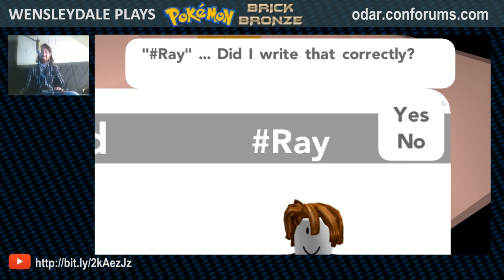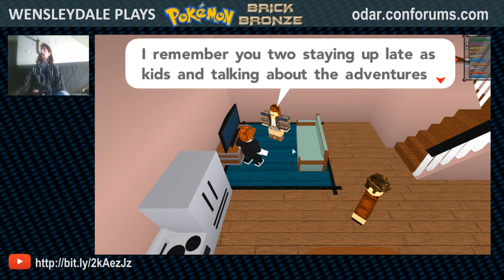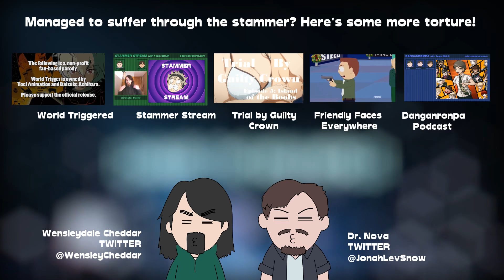The Adventures of Ray - Wensleydale's Stammer Plays Pokemon Brick Bronze #1 (w/ Dr. Nova)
Attention, duelists! My stammer is playing Pokemon Brick Bronze! In this episode our protagonist, Ray meets his rival, Gaston. Together they head to Professor Cypress' lab to get their very first Pokemon.

But why are you watching this when you could be watching the origins of the Ray character back on the WMR channel?